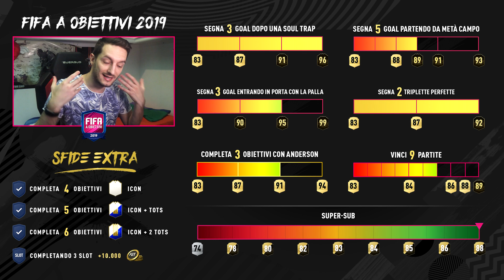FIFA A OBIETTIVI 2019 - EPISODIO 24 [Final Stage]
30000 MI PIACE per questo finale di gruppone?! ♥